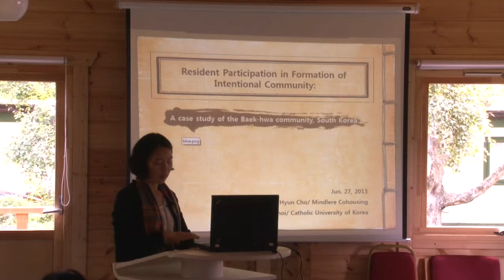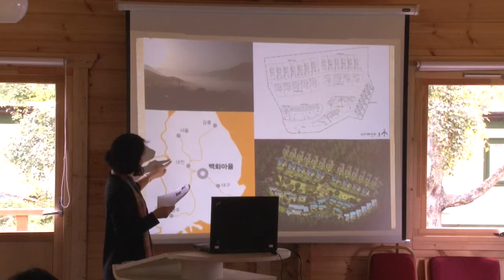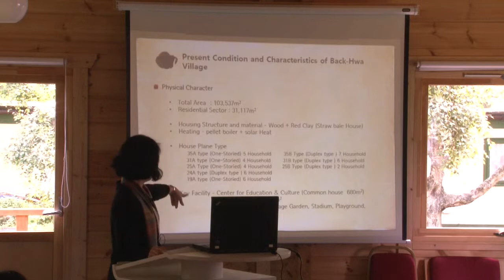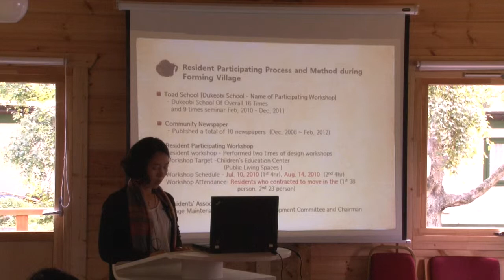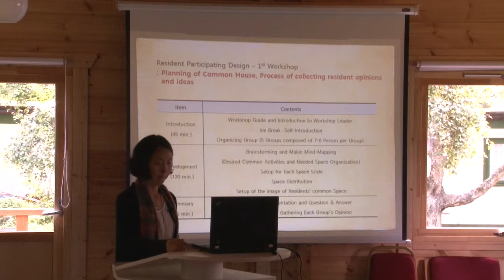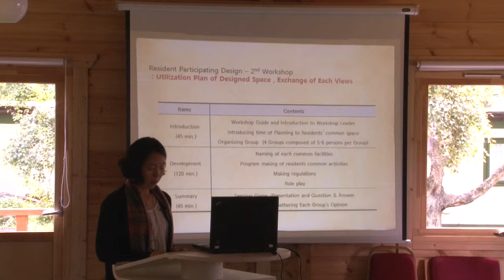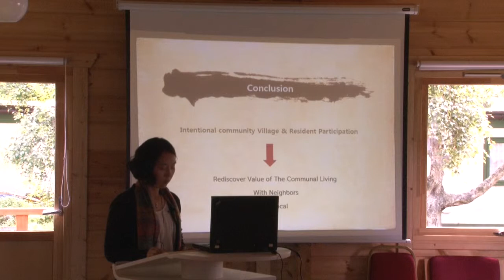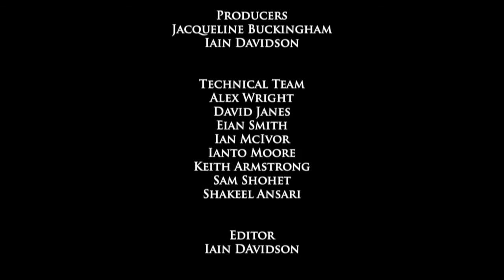Jeong Hyun Cho & Jung Shin Choi - Resident Participation in the Formation of Intentional Community:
A case study of the Baek-hwa Community, South Korea